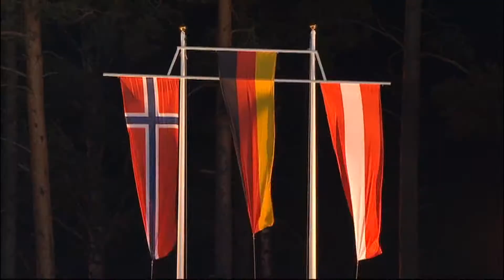FALUN SWE 21-28.02.2015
FIS Ski Jumping
DESCRIPTION: